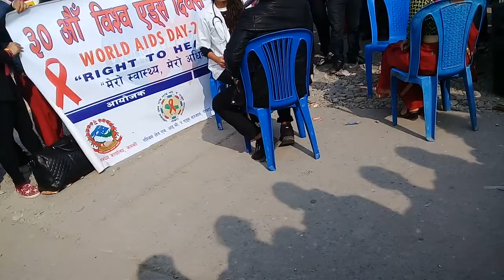Street Drama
This is a part of street drama shown by youths of Family Planning Assosiation of Nepal, Kaski in Pokhara on the occasion of worlds 30th AIDS day 2017.